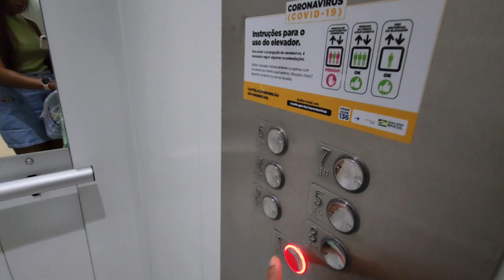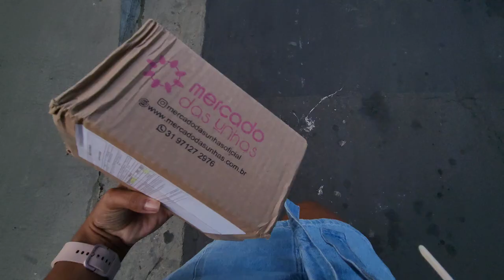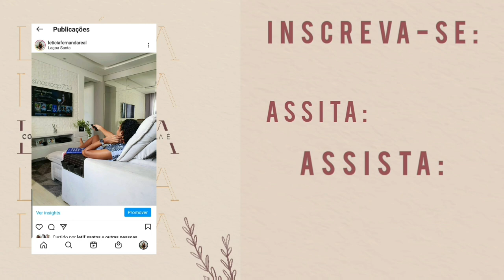TREINO, FAXINA NO APÊ, REFEIÇÃO LIVRE, VLOG DE SEXTA E AUTOCUIDADO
Vlog de sexta comigo, mostrei meu TREINO DE HIT, FAXINA & MINHA REFEIÇAO LIVRE, e gravei minha rotina na sexta-feira...